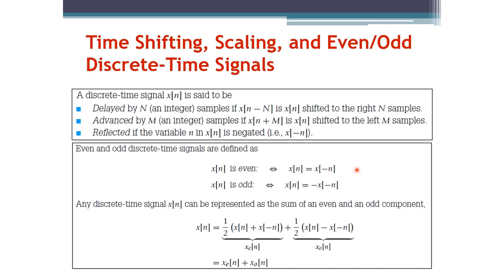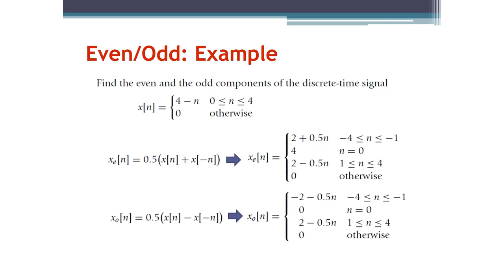Signals and Systems: Time Shifting, Scaling, and Even/Odd Discrete-Time Signals (Arabic Narration)